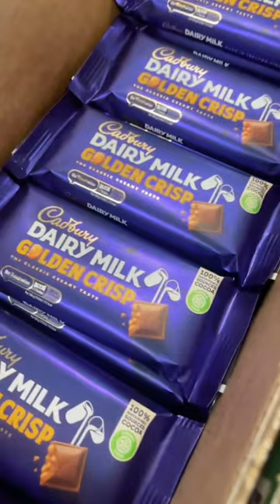Here were our top 5 best selling candies in our candy store last month (May 2023)